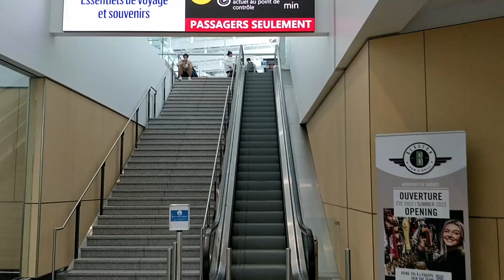Je rentre en France ! ... mais pas longtemps. Témoin au mariage de ma petite soeur :-)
4 jours en France, le temps de revoir quelques mis et la famille autour du beau mariage de ma petite soeur !

Ce fut bref (4 jours) et intense !

Mes filles reviennent avec moi au Québec pour quelques semaines de vacances :-)